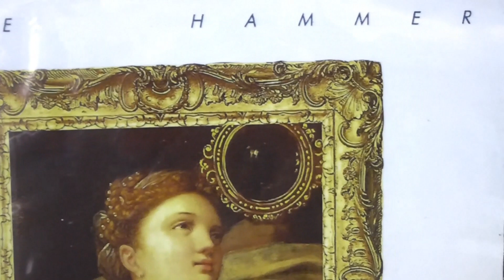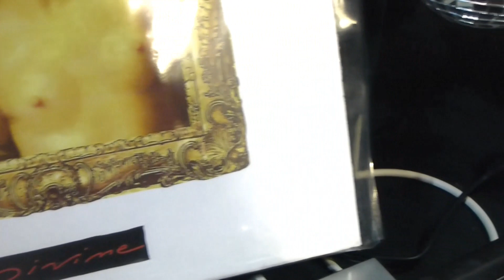Mike Hammer - Divine (1988)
DISCOMAGIC / TIME (Vocal : MAURO FARINA)